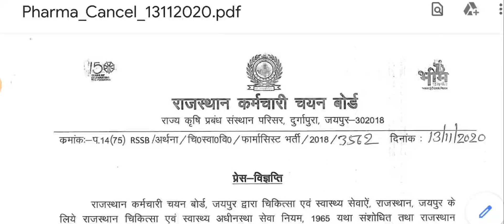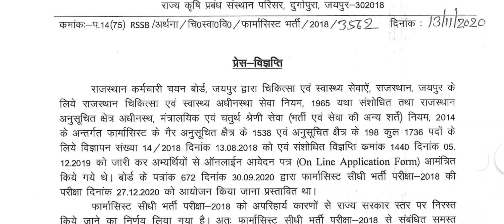फार्मासिस्ट सीधी भर्ती-2018: निरस्त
🔥 Today Yours Query 🔥

थैंक यू 💥💥